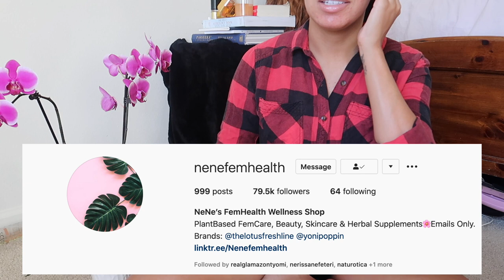Every Woman Should Have These Products! PART 2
This is part two because the first video was cut in half while saving. It's been a while since I've done an updated on feminine health products, these are my favs!
MC Curves (Amazon)
Slippery Elm (Amazon)
Kegel Master (Amazon)
Damiana (Amazon)
Boricap (Amazon)

U.K Viewers:
Slippery Elm (Amazon)
Kegel Master (Amazon)
Boric acid with probiotics (Amazon)
Damiana Capsules (Amazon)

S-Acetyl Glutathione I'm Using (300mg 2x daily) (Amazon)
Liposomal Vitamin C (2,000mg 2x daily) (Amazon)
Soy-Free Milk Thistle (Amazon)
Codeage Collagen (Amazon)
NAC (Amazon)
Opti MSM flakes (Amazon)

All of the Supplements I'm using (International viewers scroll to the bottom for more info on where to buy):

♥︎Acetyl Glutathione (Amazon)
✅If you can't do acetyl then do reduced glutathione either rectally or nebulizer (not oral)
♥︎Reduced Glutathione Bulk (Amazon)
♥︎Glutathione Nebulizer (Amazon)
♥︎Rectal Applicator For Glutathione (Amazon)
♥︎Liquid Chlorophyll (Amazon)
♥︎Liposomal Vitamin C (Amazon)
♥︎BEST Collagen Powder (Amazon)
♥︎Hyaluronic Acid (Amazon)
♥︎Cheap Enemas (Amazon)

International Viewers:

✅If you can't do liposomal then do Acetyl ⬇️
♥︎ Acetyl Glutathione (Amazon)
♥︎Glutathione Powder (Amazon)
♥︎Glutathione Nebulizer (Amazon)
♥︎Koji San Kojic Soap (Amazon)
♥︎MSM Flakes (Amazon)
♥︎Aloe Vera Gel (Amazon)
♥︎Licorice Root (Amazon)
♥︎Liquid Chlorophyll (Amazon)
♥︎Amlactin (Amazon)
♥︎Collagen (Amazon)
♥︎Hyaluronic Acid (Amazon)
♥︎Rectal Implant (syringe) (Amazon)